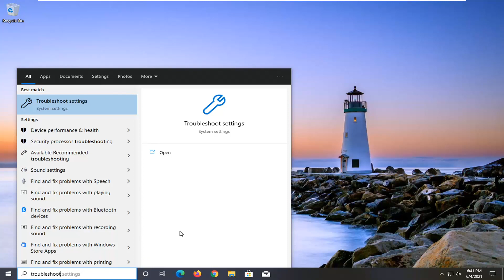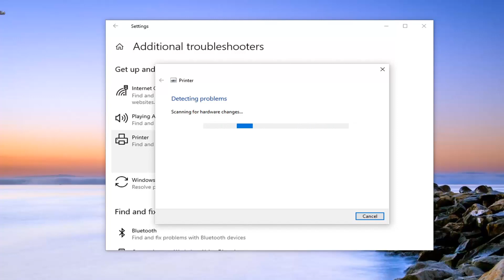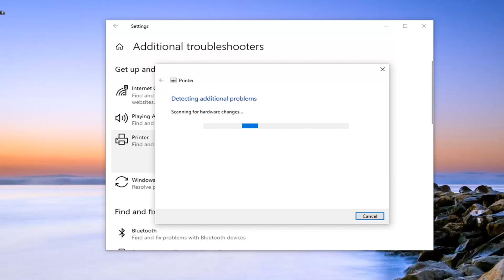Network Printer Errors 0x00000002,0x0000007a, 0x00004005, 0x00000057, 0x00000006 FIX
Issues addressed in this tutorial:
network printer error

This tutorial will apply for computers, laptops, desktops, and tablets running the Windows 10 and Windows 11 operating system (Home, Professional, Enterprise, Education) from all supported hardware manufactures, like Dell, HP, Acer, Asus, Toshiba, Lenovo, and Samsung.